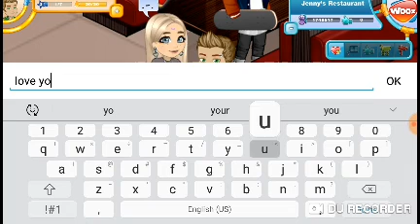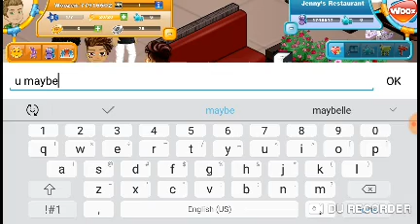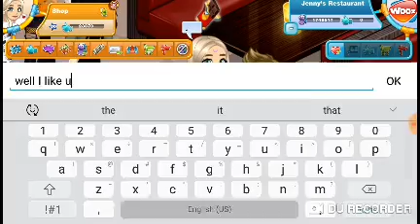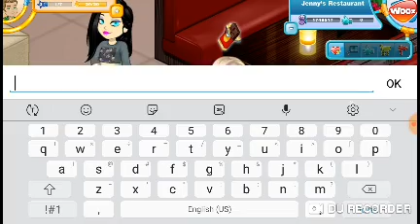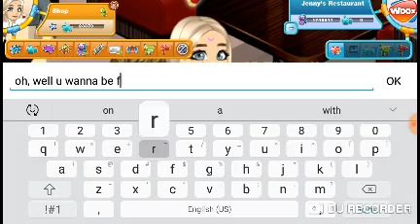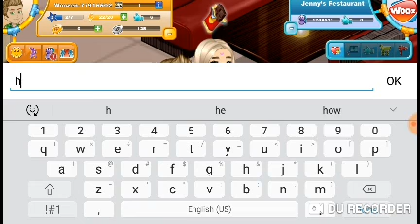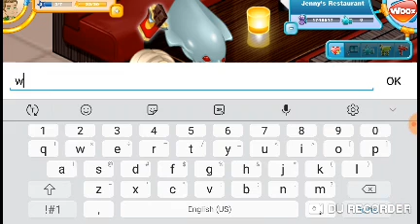Can a Noob boy get a Girlfriend on WOOZWORLD???